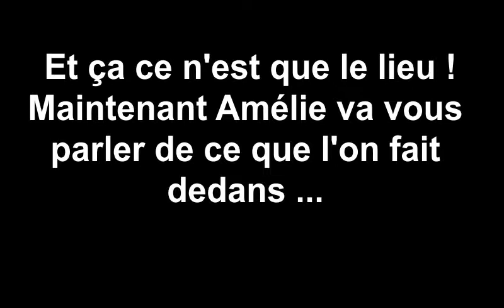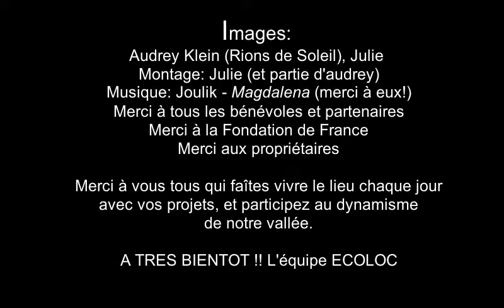Présentation association Ecoloc (05)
Un lieu ressource de 1400M2 dans les hautes alpes, une vallée à redynamiser: Ecoloc lance sa campagne de don pour acheter les bâtiments ! Lauréat régional Méditerranée 2017 de la Fondation de France (catégorie Dynamique Territoriale), l'association Ecoloc développe des projets collectifs avec et pour les habitants de la vallée de la méouge. Soutenez nous du 28/10 au au 10/12